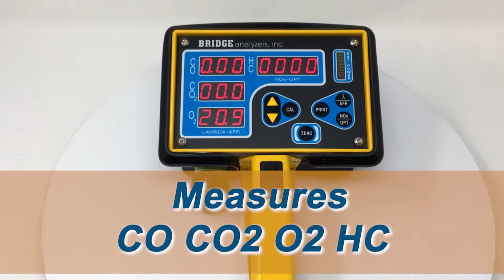4 Gas Analyzer (Exhaust Gas Analyzer)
The Bridge Analyzer 4 gas analyzer measures Carbon Monoxide (CO), Carbon Dioxide (CO2), Fuel Dependent Hydro Carbons (HC), and Oxygen (O2). The analyzer comes in a hard case with all accessories as a complete, ready-to-use gas analyzer.  Turn on the power switch, connect the hose and probe, push the Zero button.  When the Zero is complete, the analyzer is ready to measure exhaust emissions gas. There are three power input options which will recharge the internal batteries. Accessories include a stainless steel probe assembly, easy storing sample line, and a built-in water trap and particulate filters to protect the internal infrared optics of the analyzer.  This valuable tool in the hands of your technicians will pay big dividends in allowing your business to tune and confirm a properly functioning engine.

This analyzer has been produced for nearly 20 years. Various enhancements and upgrades over that time has allowed this 4 gas analyzer to provide owners with high quality, reliability, and durability. Hundreds of satisfied customers give proof that when you purchase a Bridge Analyzer, you have made a good investment.

Bridge Analyzers offers factory service and calibration for all analyzers over the course of their service life. We are there for you when you need support and service. We know that keeping an exhaust emissions analyzer fully functional and ready to use is important for our customers.

This portable 4 gas analyzer is loaded with features and options. Analyzer features that will make your work easier include:

Battery powered and self-contained infrared gas analyzer

Small, lightweight, and rugged with easy to read LED display

Instant On – fast warm-up and fast gas readings.

Fuel selection: Allows HC to be measured and displayed as Hexane for Gasoline, Propane for LPG, and Methane for CNG.

Real time Lambda/air fuel ratio display using HC (Fuel dependent values are used), CO, CO2 and O2 gas measurements.

Real-time Combustion Efficiency display using HC (fuel dependent values are used), CO, CO2, and O2 gas measurements.

Single Button Zero calibration.

Automatic back flushing empties the water trap/separator.

Gas calibration automatically adjusts for use of propane. No PEF number calculations are required.

Includes complete sampling system.

Operator accessible and maintainable filters.

PC compatible RS 232 PC interface and supporting software.

Serial Printer (Optional) support for hardcopy gas data.

All 4 Gases in a 5 Lb Battery Powered Gas Analyzer!

Full-featured portable 4 gas analyzer that you can hold in your hand.

Identical to larger machines, uses 30-year time proven NDIR and chemical sensor technologies for reliable, accurate 4 gas measurement.

Measures CO, CO2, O2, and HC making it a 4 gas analyzer.

Self-powered on its own internal battery pack – 2 ½ hours roaming capability.

In production for over 10-years – time proven in hundreds of applications.

Fast – data available in 30 seconds – updates 4 times per second.
Real time tuning calculations – Lambda/AFR and Combustion Efficiency.

4 Gases include O2 and CO2 – allows detection and correction of air dilution for better tuning.